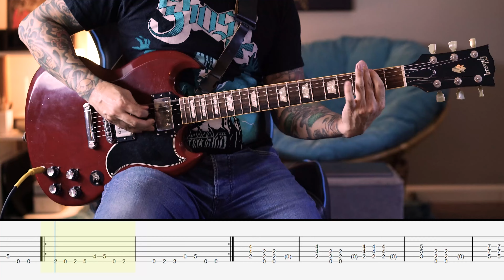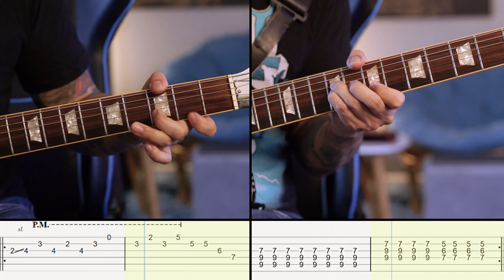The Shape Of Punk To Come - REFUSED (Guitar Playthrough With Downloadable Tab)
A tutorial on how to play "The Shape Of Punk To Come" by Refused.